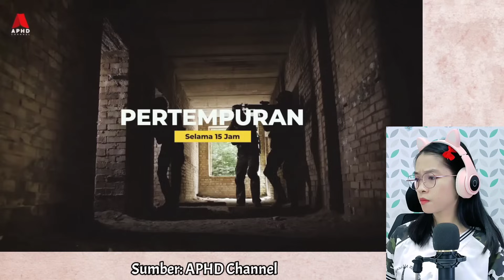MALAYSIA Je YANG BERANI MACAM NI, NEGARA LAIN DAH LARI DULUAN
TENTARA MALAYSIA JE BERANI BUAT MACAM NI, NEGARA LAIN DAH LARI DULU